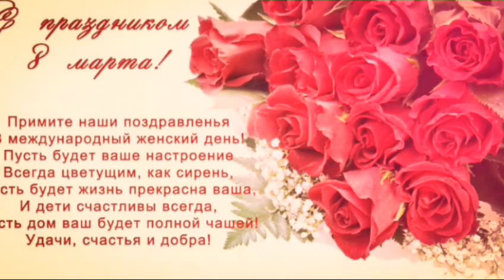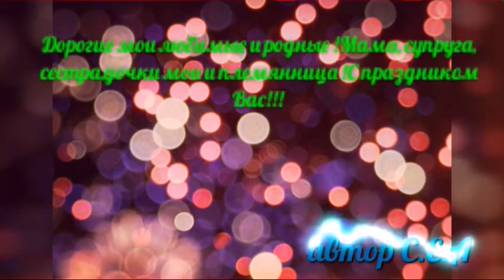С праздником 8 Марта